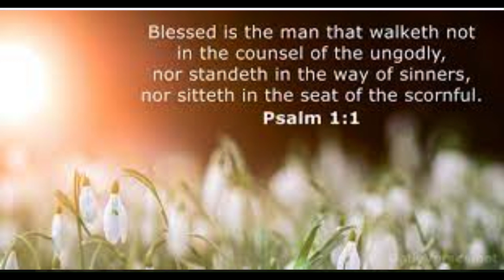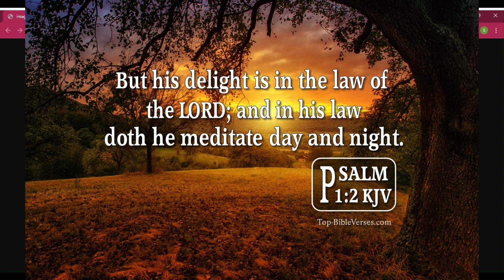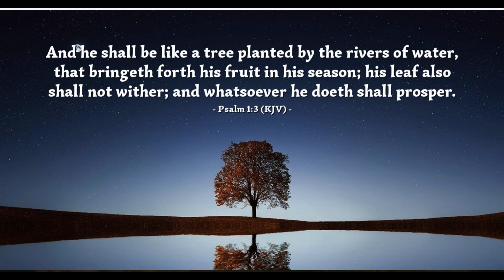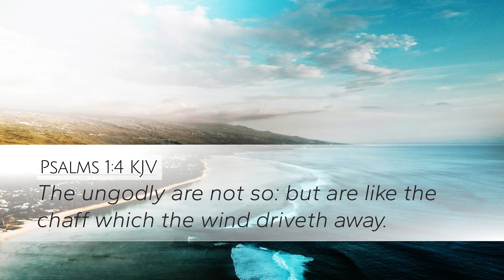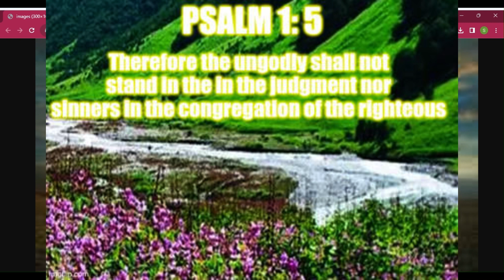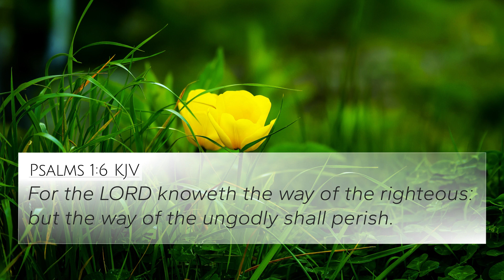Psalm 1 Bible Study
This is a verse by verse bible study on Psalm 1 with open and closing prayers. You are encouraged to open your bible and read along. Be blessed.